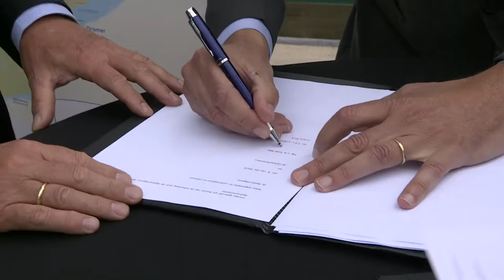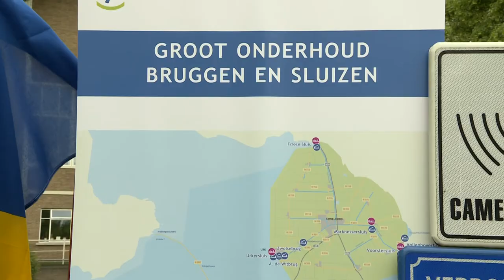Provincie Flevoland - Groot onderhoud bruggen en sluizen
De provincie gaat de komende 5 jaar alle provinciale sluizen en beweegbare bruggen in de provincie opknappen. Ongeveer 75 jaar na het droogvallen van de Noordoostpolder is duidelijk dat modernisering van de bruggen en sluizen niet langer kan wachten. Een programma waarin de nieuwste inzichten over techniek samenkomen met de eisen die onze moderne samenleving stelt aan infrastructuur. 13 bruggen en 11 sluizen worden in 1 programma projectmatig gemoderniseerd om weer jarenlang mee te kunnen als onmisbare schakels voor een veilig en bereikbaar Flevoland. Zowel over het water als op de weg.